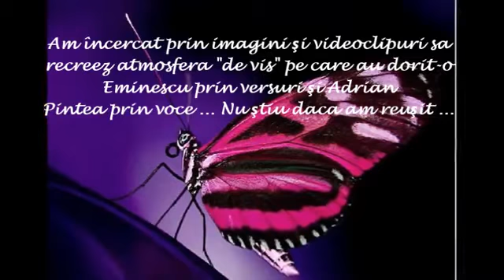"Vis" de Mihai Eminescu - recită actorul Adrian Pintea